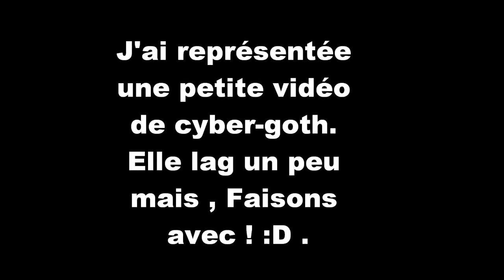Industrial Dance . [Ma première vidéo IMVU.]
-Koko